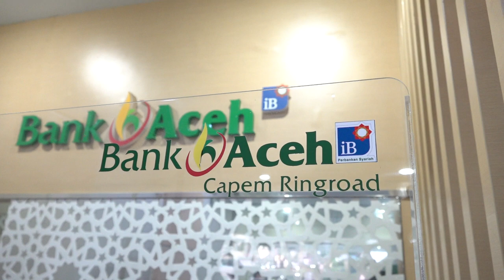Kunjungi Kantor Capem Bank Aceh Syariah di Medan, Sekda Pertahankan Kebersihan dan Kenyamanan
MEDAN - Sekretaris Daerah Aceh, Taqwallah, menilai, penerapan gerakan bersih, rapi, estetis, dan hijau atau disingkat BEREH di sejumlah Kantor Cabang Bank Aceh Syariah di wilayah Sumatera Utara sudah berjalan dengan baik. Ia merasa kagum karena kondisi kantor yang terlihat indah, nyaman dan menggoda.

"Secara keseluruhan kantor ini sudah cukup baik, mohon dipertahankan dan ditularkan kepada yang lain," kata Taqwallah saat berkunjung ke Kantor Bank Aceh Syariah Cabang Pembantu Ringroad, di Kota Medan, Minggu, (11/4/2021).

Menurut Taqwallah, tampilan Kantor Capem Ringroad cukup baik dan sempurna. Hampir menyerupai hotel bintang lima. Ia mengatakan, kondisi tersebut sudah sepatutnya dimiliki pihak bank agar nasabah merasa nyaman dan tenang saat berkunjung.

Selain Kantor Capem Ringroad, Sekda juga mengapresiasi ketiga Kantor Capem lainnya, yaitu Kantor Capem Tomang Elok, Capem Setia Budi, dan Capem Sutomo. Menurut Taqwallah secara keseluruhan ketiga kantor tersebut juga sudah sangat indah, rapi dan bersih.